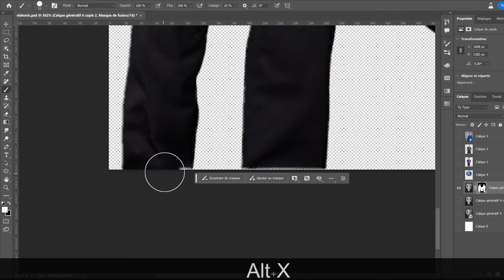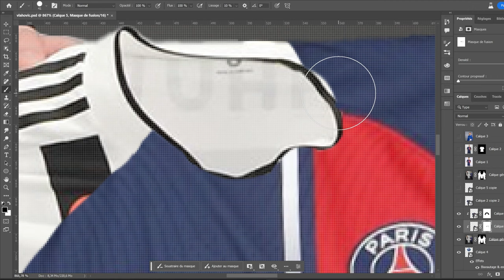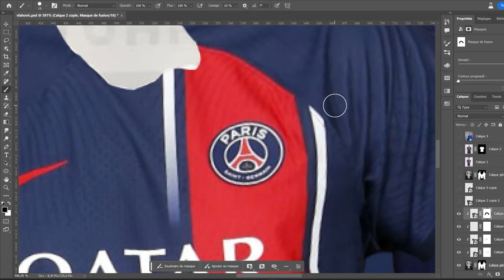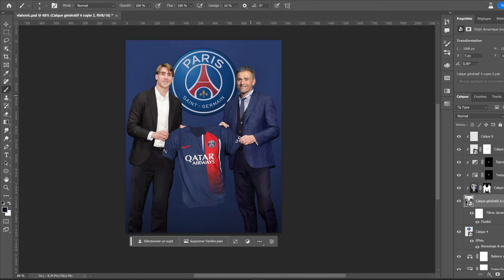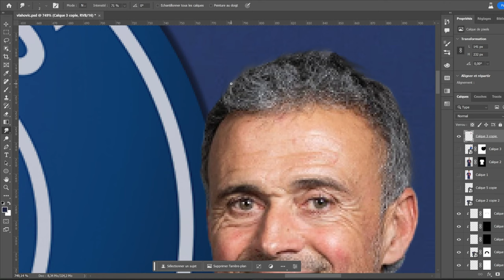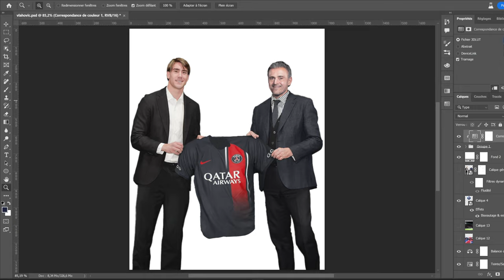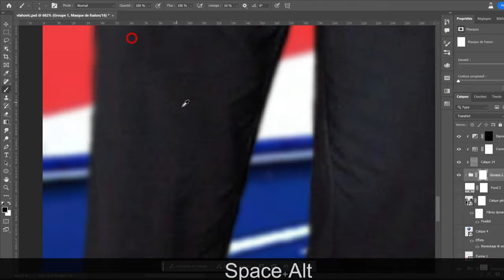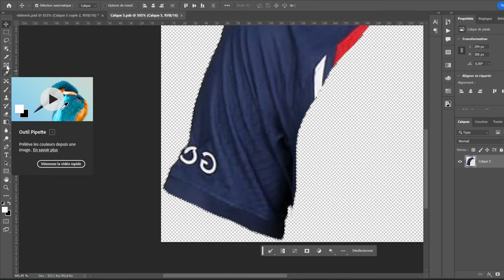Sport Design Manipulation | Kit Swap | Photoshop | SPEEDART | Vlahoviç to PSG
Hello Everyone here is my new video !